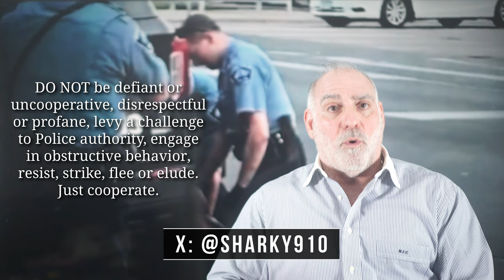# 398) What is “Contempt of Cop”? - HaberPA Miami Criminal Defense Lawyer Michael A Haber, Esq.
Thanks for asking me “What is “Contempt of Cop”?”

Per Wiki (which has as fine a definition as you'll find anywhere): ContemptOf Cop is LawEnforcement jargon in the UnitedStates for behavior by people toward Police that they - the Cops - perceive as being either disrespectful or insufficiently deferential to their authority. It’s a play on the phrase ContemptOfCourt, & it’s not an actual offense. The phrase is associated with unlawful arbitrary Arrest & detention of individuals, often for expressing or exercising rights guaranteed to them by the Constitution. "Contempt of Cop" is often discussed in connection with PoliceMisconduct, such as UseExcessiveOfForce or PoliceBrutality as a reaction to perceived disrespectful behavior rather than for any legitimate law enforcement purpose."

"Contempt of Cop" is a form of OccupationalArrogance - it occurs where a PoliceOfficer believes - be it actual or perceived - that her / his authority either can not or should not be challenged or questioned. From such an Officers' perspective, this can involve both verbal & physical challenges to authority, & ranges from disobeying instructions to insisting that a Cop is violating your rights to threatening to file a complaint to Fleeing to taking a swing and so on.

While neither legal nor acceptable, Contempt of Cop is both a very real & a reasonably foreseeable possibility where one - again, be it either in reality or simply as perceived - challenges, demeans, insults or humiliates a Police Officer. So, if you either refuse or fail to follow instructions to the Cop’s satisfaction (be those instructions lawful, rational reasonable or not), if you’re willfully defiant or uncooperative, if you’re disrespectful or profane, if you levy a challenge to an officer’s authority - be it by telling OfficerUnfriendly that you "know the law" or simply by proclaiming your "rights - if you engage in obstructive behavior (be it passive resistance to either being Handcuffed or being redirected into a SquadCar, actually battering or striking a cop, fleeing on foot or in a vehicle, whatever...) in all these situations you’re likely to be held in “contempt of cop”.

Apart from picking-up GratuitousCharges like ResistingArrest, ObstructionOfJustice or worse, “Contempt of Cop” can result in the use of ExcessiveForce, ranging from a baton beat-down, getting Tasered, or a shellacking by a gaggle of Gendarmerie.

Thank you for your question, I appreciate your having asked it.

Please note that no AttorneyClientRelationship with either HaberPA or Michael A. Haber, Esq. exists as a result of your watching this VideoFAQ. Further any & all information which is both contained in & may be construed from isMichaelHaberLaw is generic in nature, should only be considered as informational & not as actual legal advise for a specific case.

Toll Free Phone:  1-888-SHARK-8-1
X /Twitter:  @Sharky910

Crime
Criminal Law
Criminal Lawyer
Criminal Defense
Criminal Attorney
DUI
Driving Under the Influence
DUI Law
DUI Lawyer
DUI Attorney
Miami DUI
Broward DUI
Constitution
US Constitution
5thAmendment
The5th
6thAmendment
The 6th
Right to Counsel
Bill of Rights
Police
Cops
Shut-Up and Lawyer-Up
Invoke The 5th and The 6th
Law Enforcement
Contempt of Cop
Gratuitous Charges
Arrest
Arrested
Prosecutor
State Attorney
Assistant State Attorney
State Attorney's Office
Be Cool
Keep Your Cool
Maintain Your Cool
Fonzie Cool
Snoopy Cool
Occupational Arrogance
Challenge to Police Authority
Disrespecting Police
Disobeying Police Instructions
Fleeing
Passive Resistance
Aggressive Behavior
Police Misconduct
Police Brutality